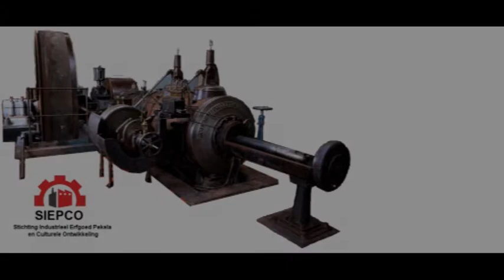noordmannen op bezoek bij siepco